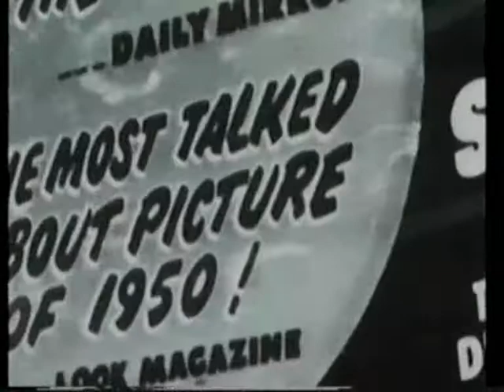Ingrid - Portrait of a Star (4)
"Because of my face, which was washed with soap and nothing else, Americans never saw me as Peer Gynt. They always saw me as a sister, a mother, even as a nun. My falling in love with Roberto [Rossellini] was too much of a betrayal for them. Don't forget it happened in 1948; now it would be different. The new generation... reacts with astonishment when they hear the story of the hate that burst around me. They ask: 'Why?' And when they are told, they smile saying: 'Is that all? So what?'

- Ingrid Bergman interviewed in Look Magazine, 1968